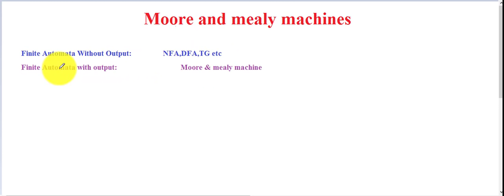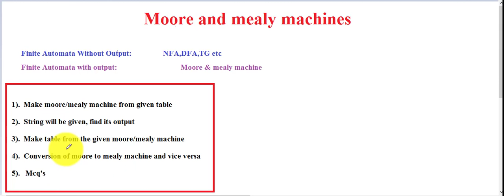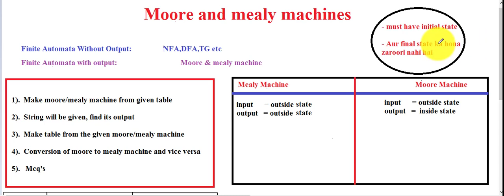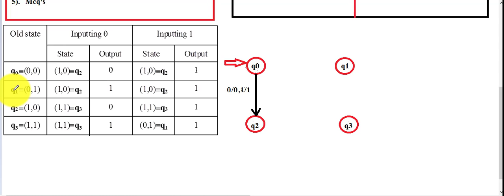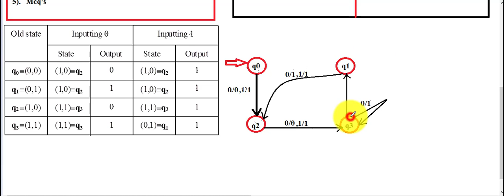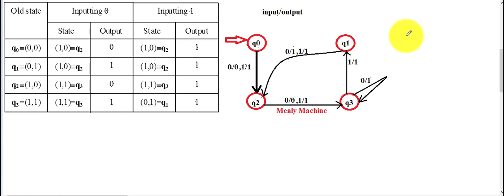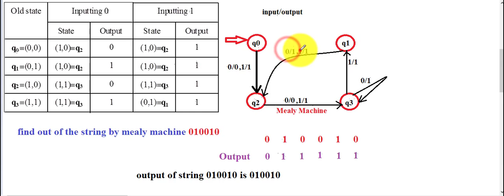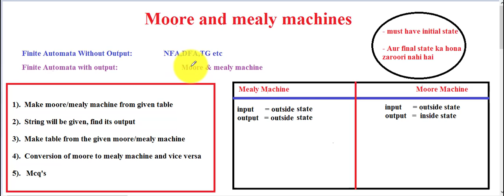#27 Mealy Machine state table with examples |Automata | mealy and moore machine examples |Urdu/Hindi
Difference between NFA/DFA/TG and moore mealy machine is the moore/mealy machines produce output.
Moore/mealy machines dont have final states.
Moore/mealy machines are used to test strings.
mealy and moore machine